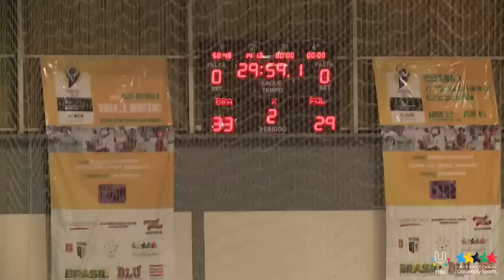21st World University Handball Championship - Blumenau, Brazil - Finals - 30/06/2012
Men's Tournament
In the men's final, the Czech Republic played against Portugal and won 34:24. Being the favorites from the start, the Czechs did well, got hold of the Portuguese, and will return home with the gold medal. With this result, Portugal has established itself as the WUC runner-up taking home the silver.
Brazil and Poland battled for the bronze. The brass went to the Brazilians who won by a score 33:29.
Turkey and Chinese Taipei disputed the fifth and sixth spot. Turkey won by a score 33:29.
Korea and Kuwait played for the seventh and eighth places. The game's final score was 49:30 in favor of Kuwait.
Chile and Mexico played for ninth and tenth with a score of 36:25 in favor of Chile.

Women's Tournament
The Romanians began their gold game with great determination and willingness to take on the invincible Czech opponent, but the Czechs proved their mastery ending the game 32:18 in their favor.
Brazil and Poland played for the bronze. The Brazilian team lost to Poland with a 15 point difference, resulting in a score of 26:41.
Uruguay and Chile played for the last two spots with Uruguay winning 28:20.

The 21st World University Handball is a realization of the International Federation of University Sports (FISU), the Brazilian Confederation of University Sports (CBDU), and the Brazilian Federal Government under the sponsorship of: the Municipal Sports Blumenau (FMD), Department of State Tourism, Culture and Sport and the State of Santa Catarina, and support of the Federation of University Sports Hall of Blumenau and Blumenau.